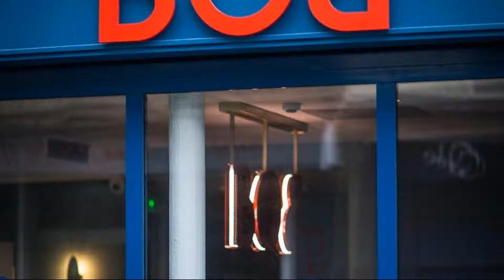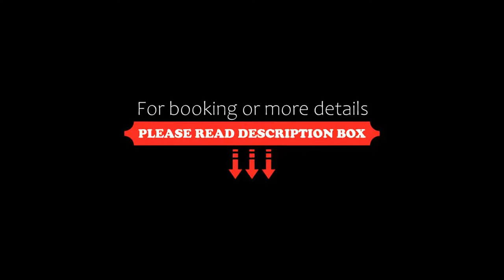BoB Hotel by Elegancia, Paris, France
About Property:
You're eligible for a Genius discount at BoB Hotel by Elegancia! To save at this property, all you have to do is sign in.
Bob Hotel by Elegancia is located in Paris, 950 m from Montparnasse Train Station and 2.6 km from Porte de Versailles Exhibition Centre. Free WiFi is provided throughout. A hammam is available on site.
Rooms at Bob Hotel by Elegancia feature a bathroom with bath or shower and a flat-screen TV. Some co...
Property Type: Hotel
Address: 30 rue Pernety, 14th arr., 75014 Paris, France
Searching For
1. BoB Hotel by Elegancia - Paris - France
2. BoB Hotel by Elegancia - Paris - France Address
3. BoB Hotel by Elegancia - Paris - France Rooms
4. BoB Hotel by Elegancia - Paris - France Amenities
5. BoB Hotel by Elegancia - Paris - France Offers and Deals
Audio Credit:
Track Title: Subway Dreams
Artist: Dan Henig